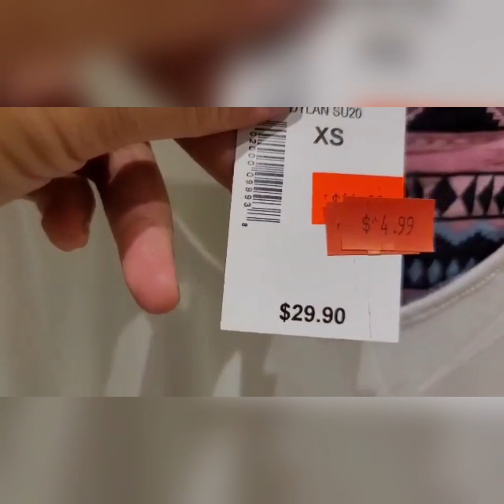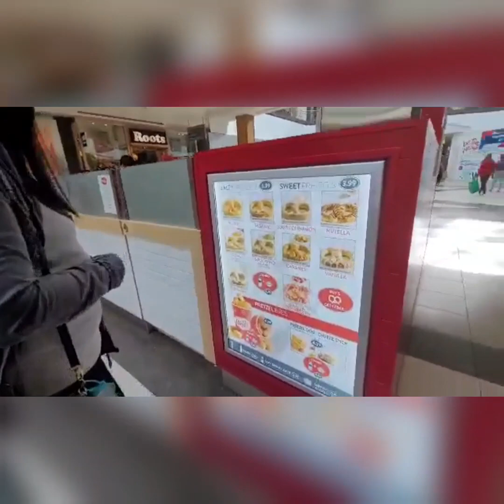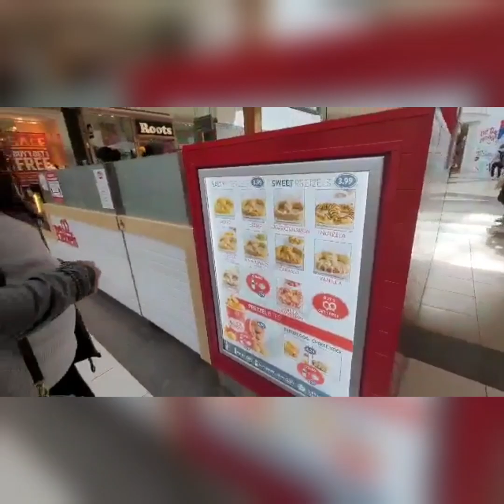GIRL'S DAY OUT w/ the twins (boots hunting)!